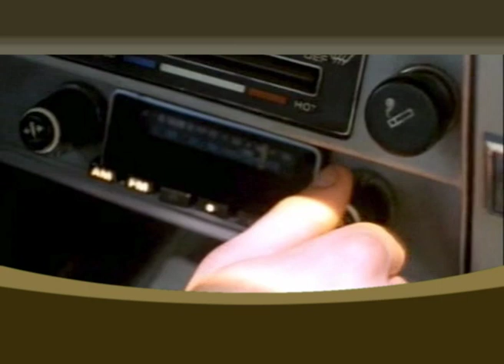(spot tv) Pioneer The Album 2000-2010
Campaña Publicitaria del Disco Pioneer The Album 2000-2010, Diez Años de la mejor música dance del planeta.